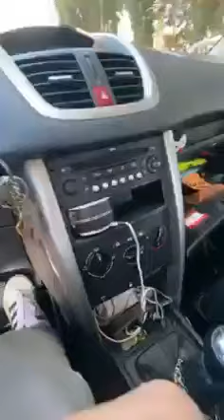Padre e figlia vengono fermati dai Carabinieri per un Controllo | Guardate la Bambima ❤️❤️